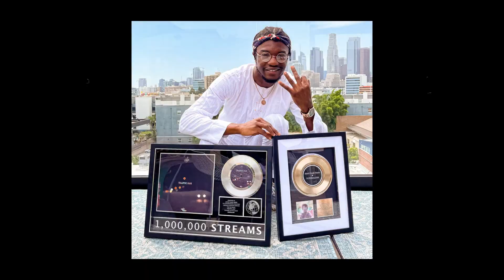Children of Immigrants! | 1 Year Anniversary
words cant describe the phenomenal effort put into creating this debut album so ill just say my thank you..

thank you to my parents, Bose & Ajibola, my siblings BB, Lola & Bole, to the producers, Vince, bence, jeaux, castra, jimmy, dante, clarke, to the features, saint james, cecily, nana, cabbage, chea, miles, tae, paul, the hardworking kyaira & special thanks to my sis AV, love ya 🤍, thank you to team who helped executive produce - justus, lena, khanom, mr cashman, big thanks to the guy I spent those 3 days in the pandemic with - jake vicious and vault studios, love for all the help you provided,  thank you to zach bell & khanom for the creation of both music videos, thanks to anyone I didn’t mention but most importantly thank you to every fan and child of immigrant parent/s, our story is worldwide! children of immigrants! | 1 year old

signed, INTERNACIONAL PEDRO!

- a friend of a friend

Produced by AkinolaPedro of Inno Circle LLC